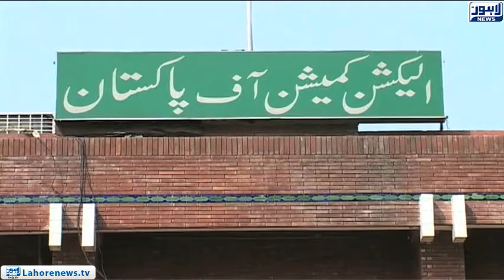PTI organised Quran Khawani for success in the election